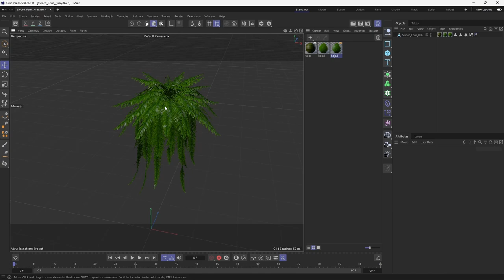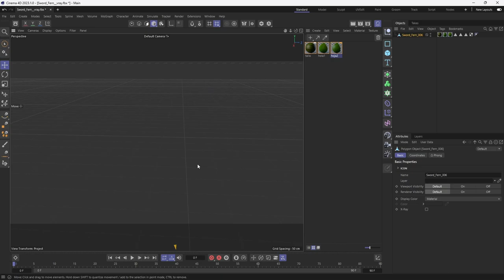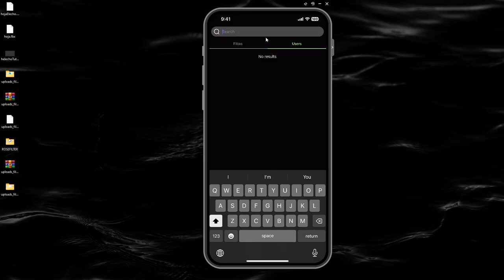Realidad aumentada con Unity 3D - Los filtros del futuro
FILTA